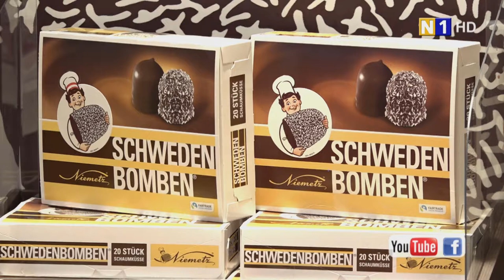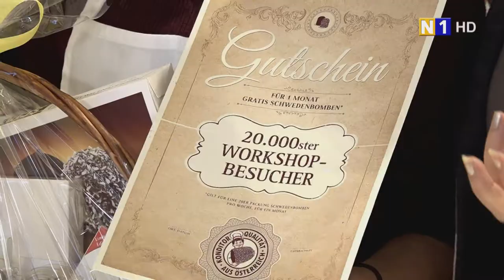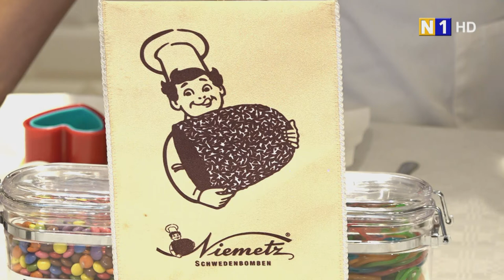Landeshauptfrau Johanna Mikl-Leitner zu Besuch bei Niemetz Schwedenbomben in Wiener Neudorf